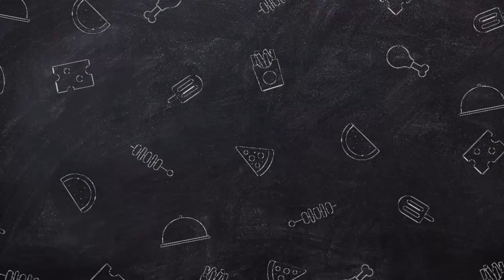টেস্ট সিরিজ ২০২৪ | বাংলাদেশ বনাম দক্ষিণ আফ্রিকা | Bangladesh vs South Africa | Ban vs SA 2024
টেস্ট সিরিজ ২০২৪ | বাংলাদেশ বনাম দক্ষিণ আফ্রিকা | সময়সূচি ও চূড়ান্ত স্কোয়াড | Bangladesh vs Africa